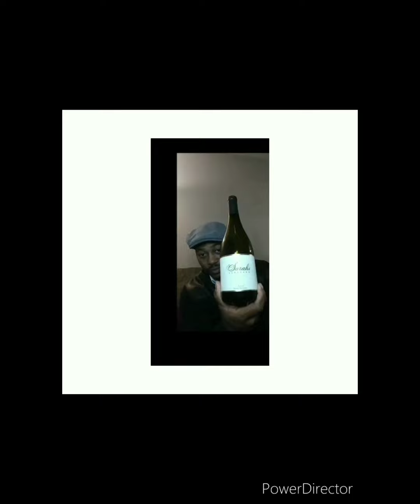"Wine Steal Of The Week" Episode #144 Petite Sirah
"Wine Steal Of The Week" Episode #144 Petite Sirah From El Dorado!

It gets hot up in El Dorado and some grapes thrive in the heat. Petite Sirah is one of those grapes! My only question is, will there be enough acid to balance out the ripe fruit? We shall see, Cheers!